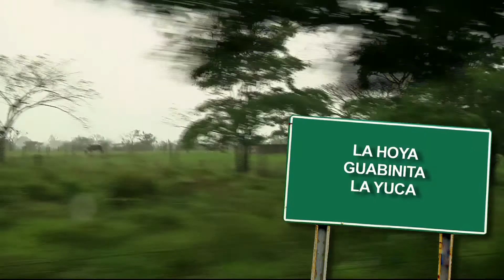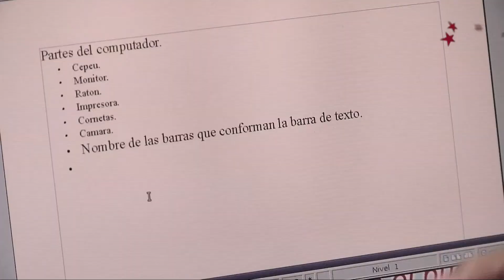Infocentro:Toma Sociotecnológica en Veroes. Estado Yaracuy